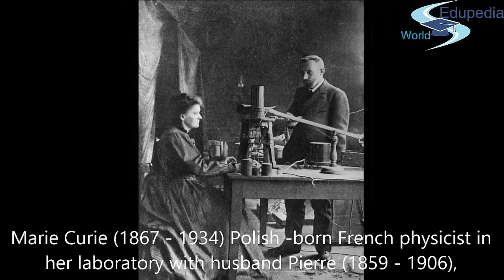Marie Curie - Discoverer of Radium, Polonium | Life Story of Marie Curie | Twin Nobel Prize winner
Marie Skłodowska Curie, born Maria Salomea Skłodowska, was a Polish and naturalized-French physicist and chemist who conducted pioneering research on radioactivity.

Born: November 7, 1867, Warsaw, Poland

Died: July 4, 1934, Passy, Haute-Savoie, France

Spouse: Pierre Curie (m. 1895–1906)

Discovered: Radium, Polonium

Children: Irène Joliot-Curie, Ève Curie

Channel: Free Music for Commercial Use

Song Title: The 126ers - Wish You'd Come True

for more videos on Famous Personalities and Events.